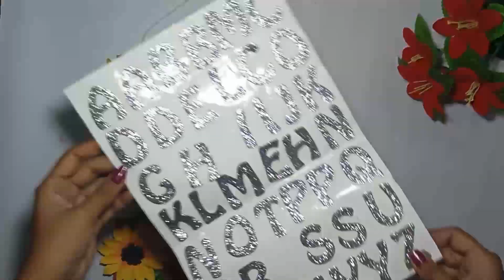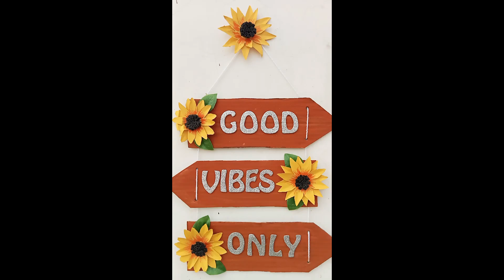DIY Home Decor || Easy Cardboard DIY || Best Out of Waste || Cardboard Box Recycle|| wall hanging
how to reuse waste cardboard,
waste cardboard diy,
cardboard diy,
best craft ideas,
easy diy ideas,
easy craft ideas,
recycling cardboard box,
handmade decor,
wall hanging,
diy wall hanging,diy,
cardboard craft,
diy with amazon box,
trash to decor,
best out of waste,
kanya art and craft,
cardboard crafts,
zero budget diy,
budget home decor diy,
modern wall décor
,recycle cardboard craft
,décor piece from cardboard,
cheap wall decor